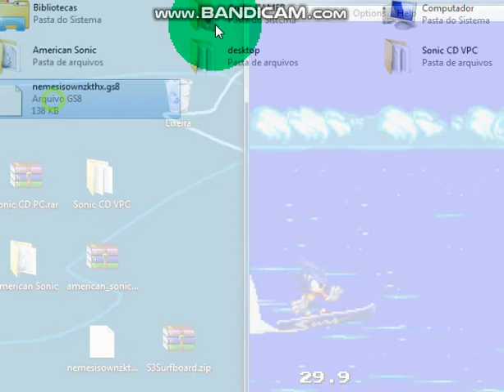Sonic 3 Surfboard Save State!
Bem gente, eu encontrei um savestate, que e o intro de sonic 3 beta!
eu não tava jogando Sonic 3 Beta, EU TAVA JOGANDO SONIC 3 ORIGINAL!, Com um savestate...

Voce: UAU E O GIF?!

Tchau Tchau Gente!